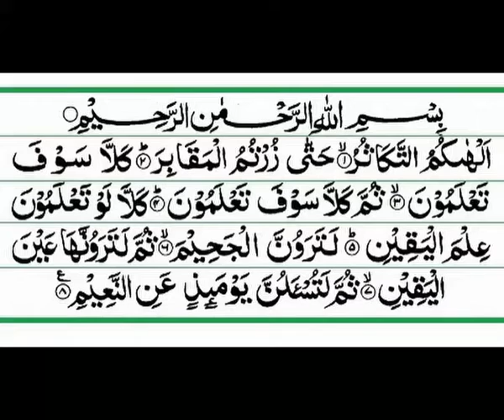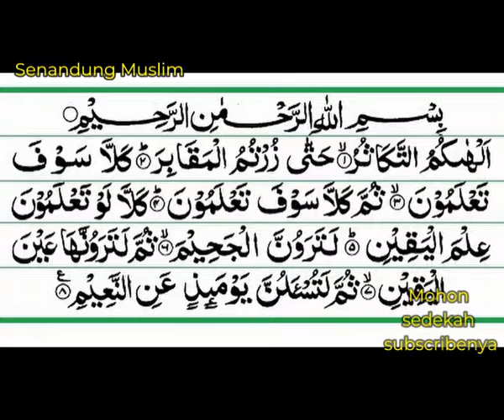Download mp3 Surah At-Takatsur otomatis ulang sampai hafal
Channel muslim berisi ceramah, kajian, hadist, doa, lantunan Al-Quran, sholawat nabi.
In Sya Allah memperkokoh keimanan sebagai muslim.
Download mp3 Surah At-Takatsur otomatis ulang sampai hafal melalui link berikut setelah klik Link ini lalu tekan enter file akan terdownload otomatis
Assalamualaikum warahmatullahi wabarakatuh, semoga channel ini dapat membantu menghafal alquran, semoga al-quran dapat menjadi tuntunan hidup setiap muslim untuk menggapai ridho dari Allah SWT.
Untuk dapat mendownload silahkan tinggal kan alamat email gmail di comment video yang dikehendaki, akan kami share aksesnya, pastikan email yang diberikan sudah benar ya.
Dan juga dakwah singkat bagi kita untuk menjadi insan yang semakin baik, jika ada khilaf dalam konten yang diberikan mohon ingatkan kami.
Terimakasih.